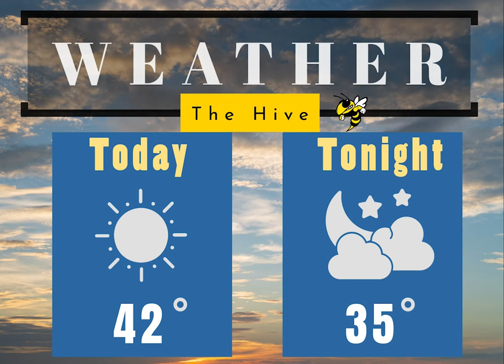Morning Announcements 112023